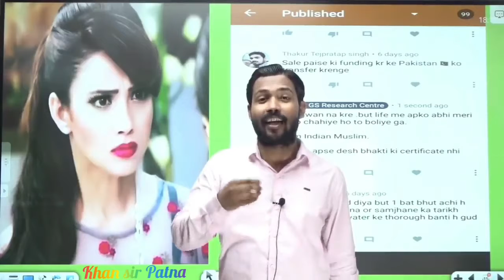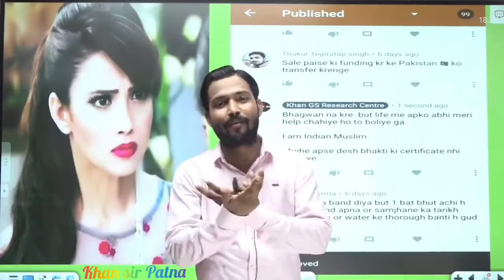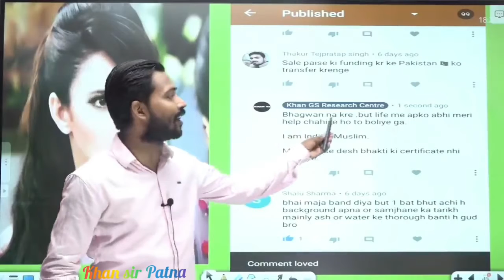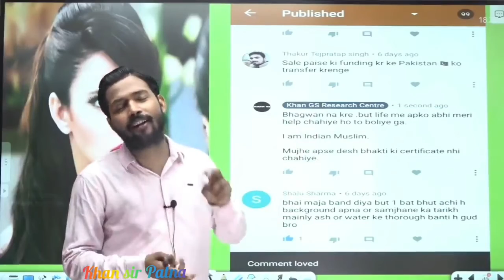CBSE BOARD वाली की गुस्सा 😙 BY KHAN SIR